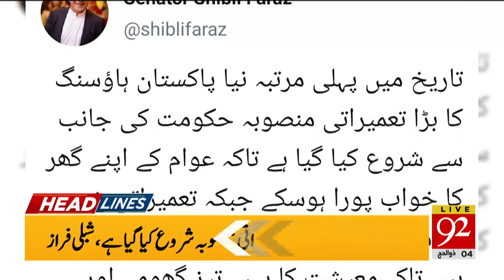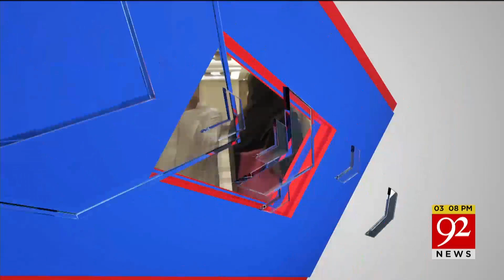News Headlines | 03:00 PM | 26 July 2020 | 92NewsHD